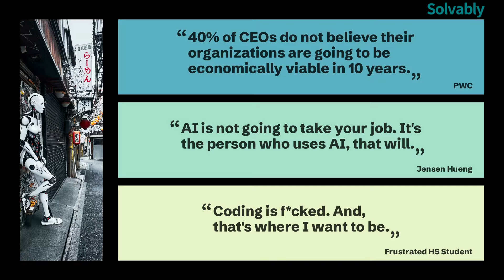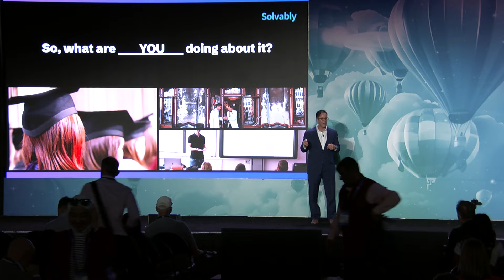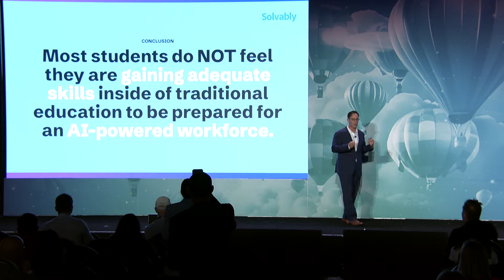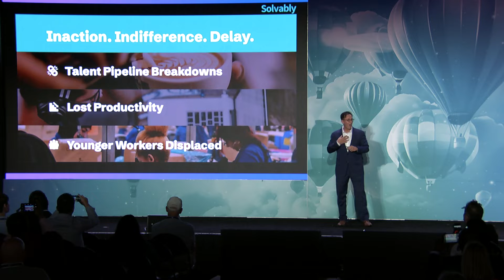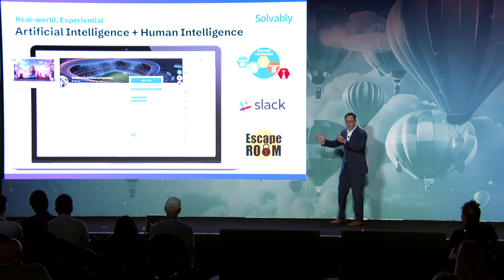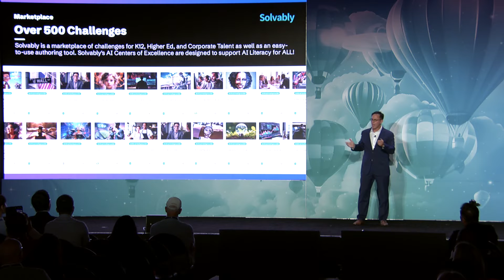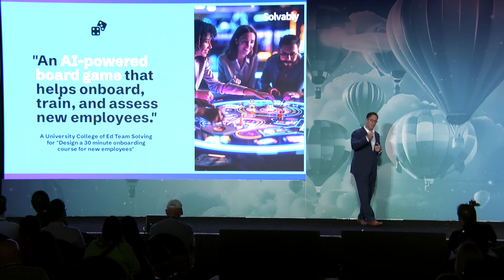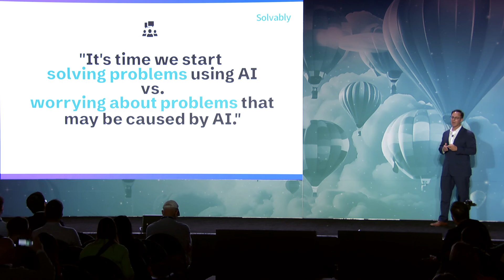The Power Behind Systemic AI Literacy for K12, Higher Ed & Corporate Talent | ASU+GSV SHOW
Angelo Biasi (Founder / Chief Problem Solver at Solvably) explores the power behind systemic AI literacy for K12, Higher Ed, and corporate talent at ASU+GSV SHOW.

Imagine a world where K12 students design creative, custom solutions to real-world problems. University students collaborate on cutting-edge projects by major. Corporate teams enhance and defend job-relevant skills. All by understanding and applying AI. You are invited to discover keen predictive insights on the future of education and workforce, along with an innovative solution that is changing the face of education and professional learning. In this must-attend event, Education & Workforce Tech Pioneer, Angelo Biasi, will share how Solvably is solving for systemic AI Literacy across all ages and levels, empowering lifelong learners with the skills they require to navigate and shape the future. With a focus on collaborative, creative problem solving, he will present a solution that fosters a deep understanding of AI principles and evidence-based applications, making AI Literacy accessible, thoughtful, and engaging for everyone. Be a part of history. Don’t miss this exclusive ASU+GSV SHOW keynote address.

About ASU+GSV SHOW
ASU+GSV SHOW is a three-day event for learners, educators, and innovators to explore artificial intelligence's transformative potential in education.

Now celebrating its 15th year, ASU+GSV has become the world's most important and impactful gathering of leaders across "Pre-K to Gray" education and workforce learning. Hosted in San Diego, the annual event has grown to attract over 7,000 in-person registrants from more than 66 countries yearly. Today the ASU+GSV platform includes the annual ASU+GSV Summit as its flagship convening, the India-based ASU+GSV & Emeritus Summit, and the inaugural ASU+GSV SHOW exploring the AI Revolution in EDU.